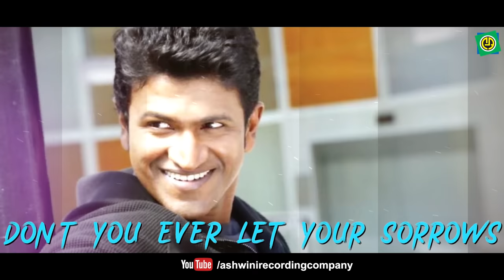Yene Aagali | Ajay | Puneeth Rajkumar | Mallikarjun | Hamsalekha | Lyrical video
" Yene Aagali " This song is sung by Mallikarjun

Ajay is a 2006 Indian Kannada drama film directed by Meher Ramesh, and written by  M. S. Ramesh (Dialogues) . The film  starring Puneeth Rajkumar and Anuradha Mehta. in the lead roles

Album    :  Ajay
Song      :  Yene Aagali
Singer    :  Mallikarjuna
lyrics       : Hamsalekha
Director  : Meher Ramesh
Label       : Ashwini  audio